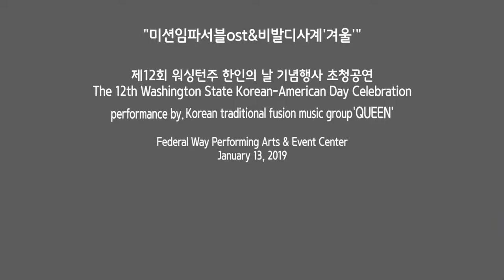퓨전국악 퀸 - 미션임파서블ost&비발디사계'겨울'/ 제12회 워싱턴주 한인의날 기념행사 (in시애틀) _2019.1.13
2008년에 창단된 여성퓨전국악밴드로

[인스타그램 Instagram] @fusionqueen_official